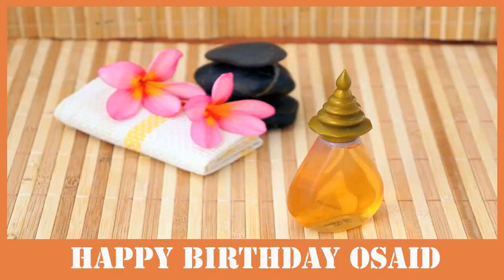Osaid SPA - Happy Birthday